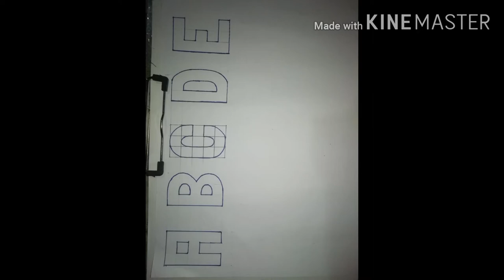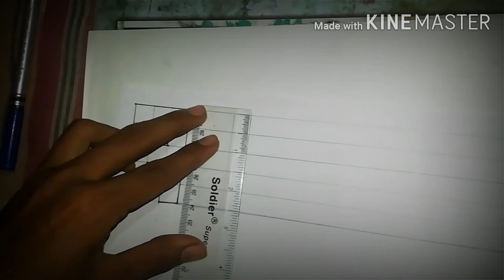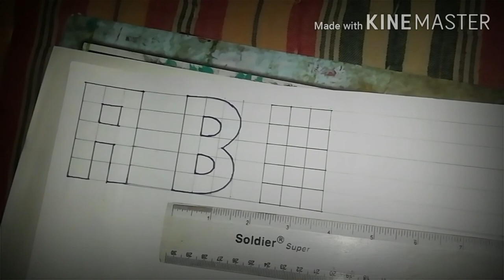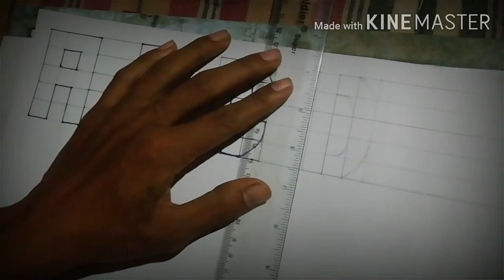Engraji Akhor lirnai for beginners part 👉 1